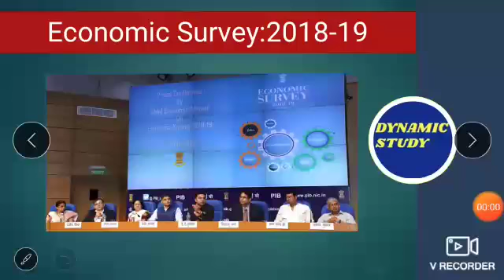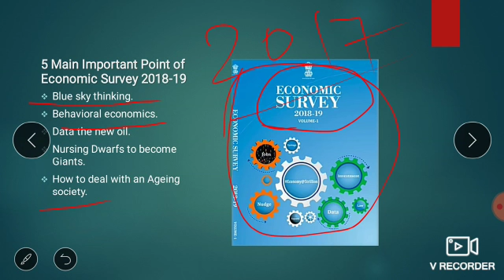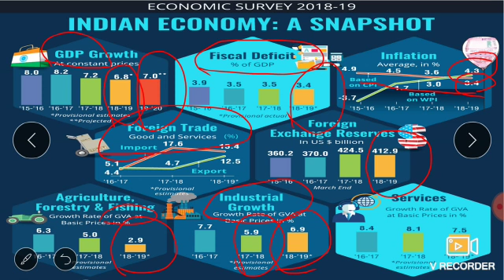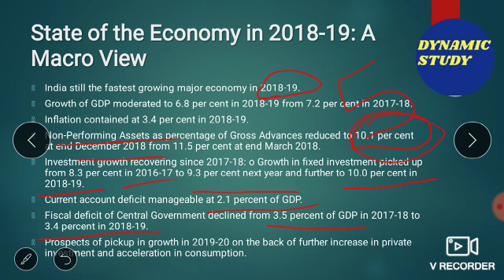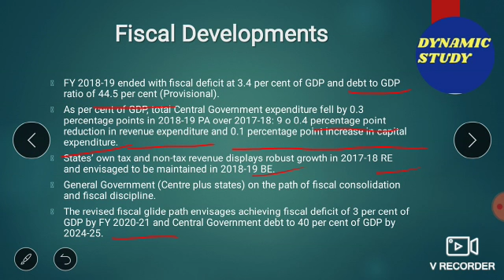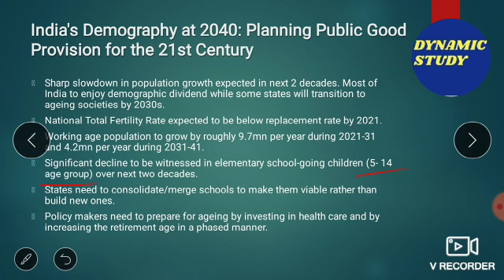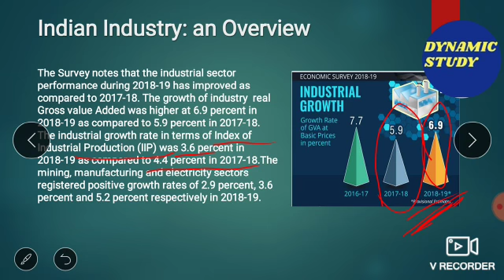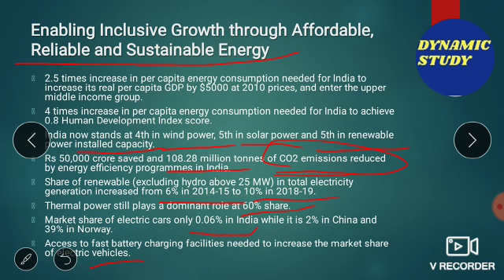Economic Survey 2018-2019 | Paper code-1 Economics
We have started classes for economics and Monika Ma'am is teaching about public goods in this lecture.
Keep on watching, keep on learning!